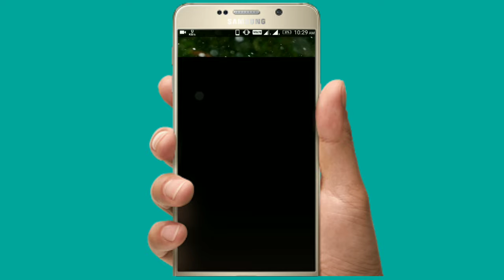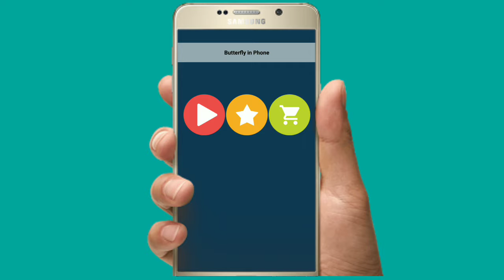How to set beautiful live animals on android phone screen|In Telugu By SSS Tech TV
Welcome To SSS Tech TV

Hai friends this video will show you how to display different live animals on your android phone screen along with your regular wallpaper by using the app "Butterfly in phone"